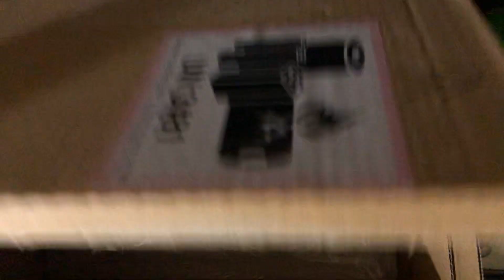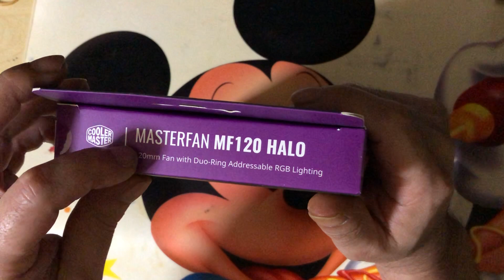【自作PCケース LEDファン】CoolerMaster MF120 Halo PCケースLEDファン開封してみた！！実況＃3980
今回はCoolerMaster MF120 Halo PCケースLEDファン開封してみた！！
の PLAY実況になります♪

引き続き自作PC関連パーツのPLAY実況動画をUP予定ですので乞うご期待！！